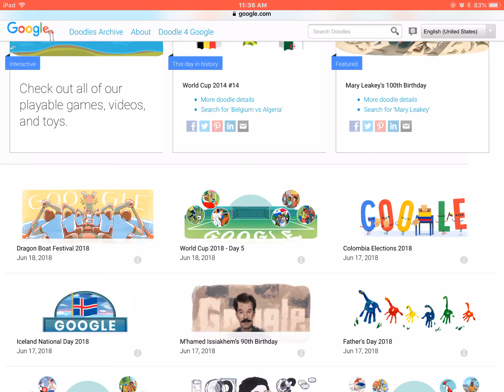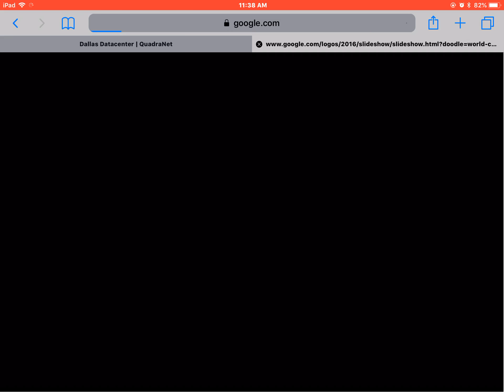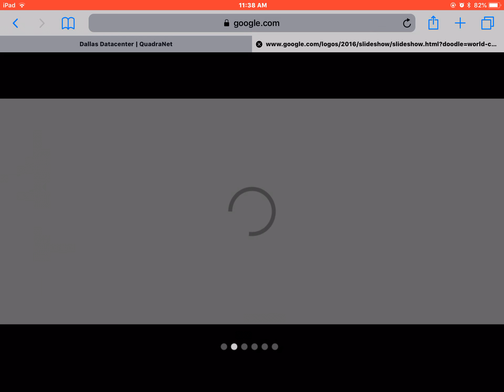World Cup 2018 - Day 5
iOS 11.4.1 admin password gligas